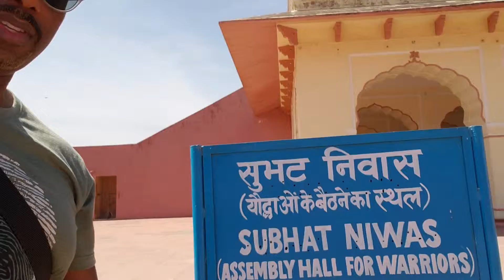Assembly hall for the warriors, Jaigarh fort